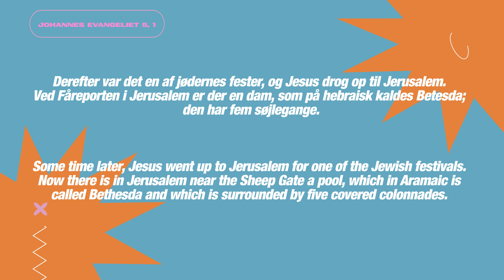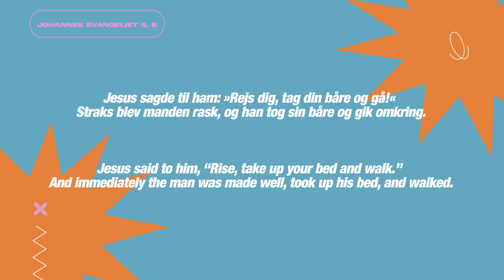Betesda dam / Asbjørn Kristiansen